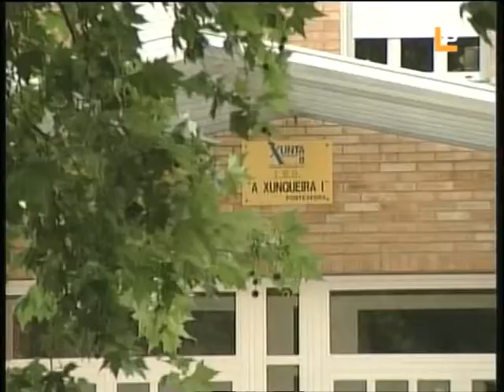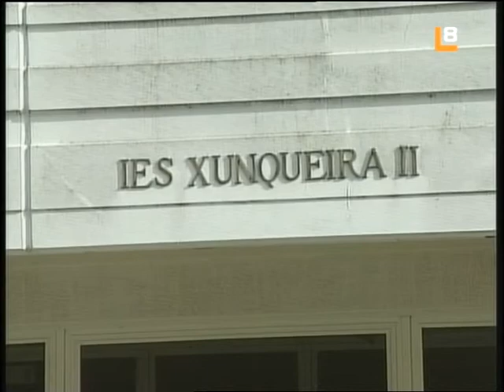Conversión IES Xunqueira (3)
O I.E.S. A Xunqueira convertido en CIFP. O profesorado e o alumnado vense perxudicados na conversión. Emisión en Localia da entrevista co director do IES A Xunqueira, e as directoras do IES A Xunqueira I y A Xunqueira II que tamén se ven afectados por esta decisión da Consellería de Educación